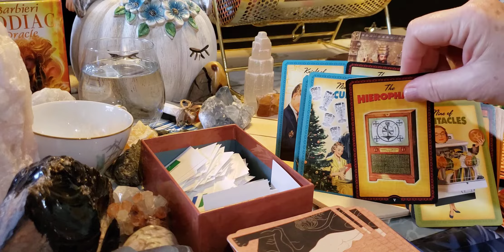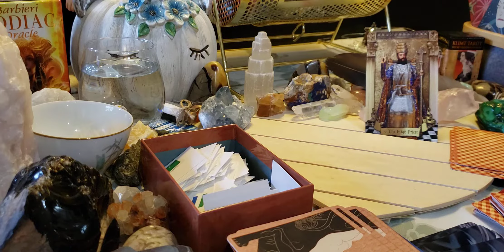Allsigns ❣ Love, money & Holiday season messages.[This is the end part of the Pisces ♓ message].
The camera started recording on a new time frame(video).
Perhaps it is a message that you can start in a new segment in time--refreshed & renewed.